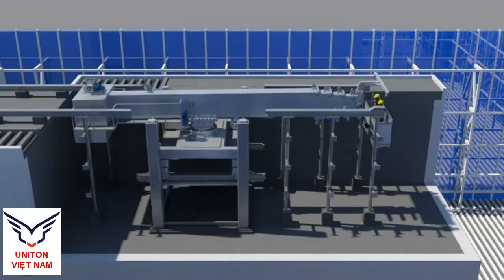Giải pháp lắp đặt, vận hành, vận chuyển vật tư với BMU- Thiết bị bảo trì tòa nhà.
Uniton Việt Nam- nhà cung cấp và giải pháp BMU. Xây dựng giải pháp BMU phù hợp với từng công trình.